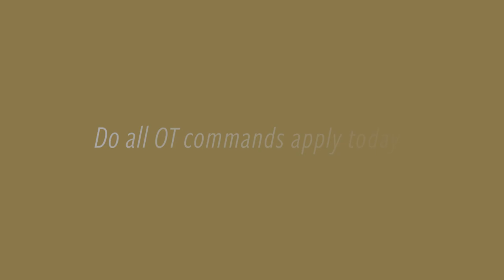Do Christians have to obey the Old Testament Laws?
“Do all Old Testament commands apply today? How do we choose which commands in the Law to obey and which ones to disregard?"
Dr. Thomas Schreiner answers in Honest Answers | Episode 49

Ask any questions about theology, ministry, or life; and have them answered honestly by Southern Seminary professors.

Submit your questions by:
or post them in the comments below

To learn more about studying with a Southern Seminary Professor, go